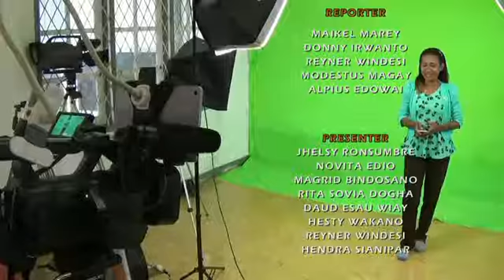Closing Seputar Nabire 116 bonus Mannequin e Challenge Crew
Perkenalan kru